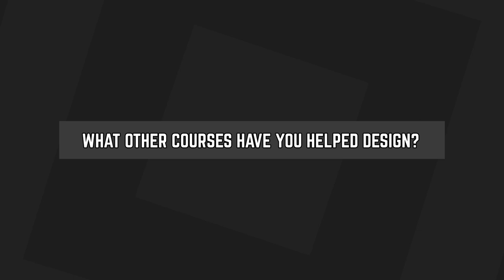Thomas Gilbert DESTROYS our Course, then Teaches us How to Build it! | Part 2 of 3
Thomas shares his insight for aspiring course designers and curious Joe's alike while he continues to dismantle each hole.

Make sure you keep up Canada's very own Thomas Gilbert over on his Instagram, Facebook and YouTube channel, find his handles below:

Part 3 is dropping tomorrow, Jan 22nd at 7pm EST! Don't miss it!

You can find Fescue's Edge at 18 Hagan Road, Scotland, ON N0E1R0.

Please maintain social distancing when on the property and comply with all Provincial regulations. This includes showing up no earlier than 10 minutes before your tee time, only 1 person in the clubhouse allowed at a time and no congregating.

Music by: Mixkit.co | Arulo | & | Michael Ramir C. |